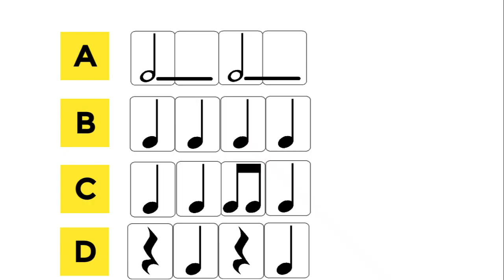Dance Monkey Cup Routine